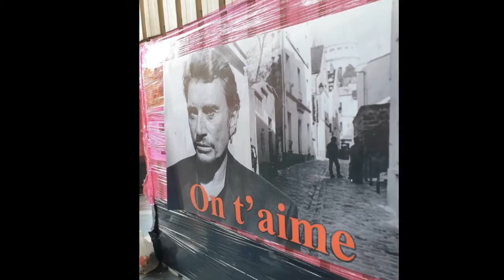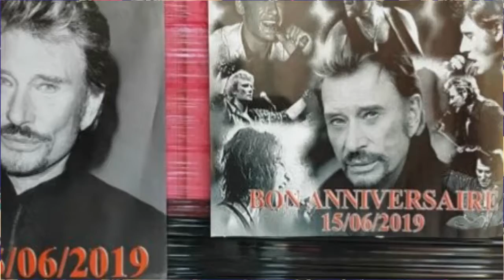LAURZ CRISTELLE BC